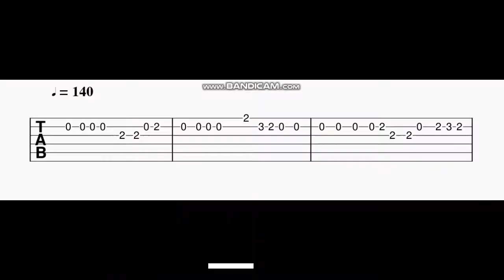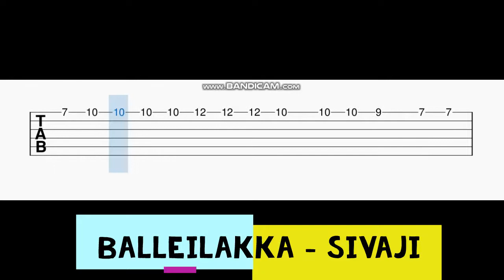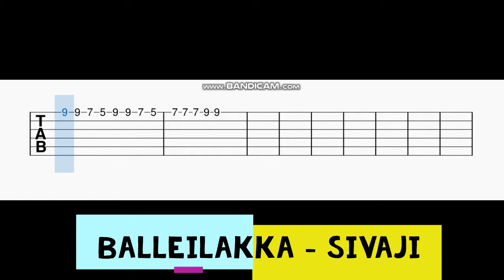Ballelakka Guitat Tabs | Sivaji | A R Rahman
Guitar Tabs For The Song Ballelakka.